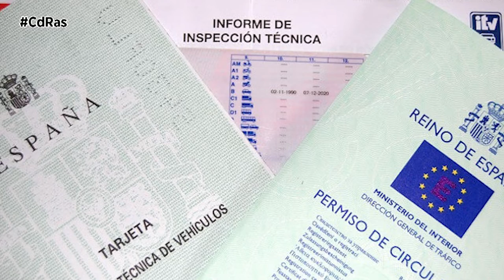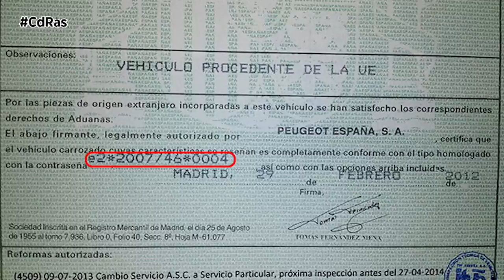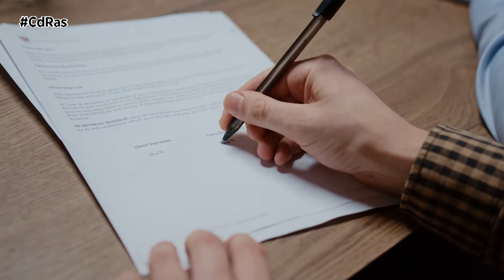¿QUÉ DOCUMENTOS NECESITO PARA COMPARAR SEGUROS DE COCHE? | By CdRas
Generalmente no es un proceso sencillo encontrar el mejor seguro de coche que se adapte a nuestras necesidades. Afortunadamente existen distintas herramientas que nos ayudan a tomar una decisión acertada y accesible a nuestra economía en muchos de los casos. Un comparador de seguros de coche es una herramienta gratuita en la que se puede encontrar los mejores seguros para nuestro vehículo, proporcionándonos información sobre el precio de cada póliza, las coberturas que incluye y si hay alguna promoción vigente de la que nos podamos beneficiar.
Para comparar un seguro de coche necesitamos: Ficha técnica del vehículo: certificado obligatorio que identifica a un vehículo y a su propietario, en ella se hace constar la matrícula y el número de bastidor del vehículo, así como también la contraseña de homologación.
Carnet de conducir: autorización administrativa por la que se declara que una persona cumple los requisitos de capacidad, conocimiento y habilidad necesarios para conducir. Acredita a su titular para la conducción de determinados vehículos de motor en función de la clase de permiso que se trate.
El precio del seguro de un coche depende de muchos elementos. Hay aseguradoras que ofrecen pólizas muy baratas con coberturas básicas para poder circular, pero, este tipo de pólizas en general es para los conductores de bajo riesgo. Aunque, la prima puede ser muy diferente si es un seguro a todo riesgo para un vehículo de alta gama.
Debes considerar que el abanico de precios de las pólizas es muy amplio, por los muchos aspectos que condicionan la cuota que se va a pagar. El precio medio anual del seguro de coche en España oscila entre los 550 y 630 euros. Si optas por un seguro de coche a terceros, la cuota media a pagar serán unos 305/310 euros al año, mientras que si decides contratar un seguro a terceros ampliado, el precio media asciende hasta los 335/340 euros al año.
Para obtener un precio bajo o al alcance de nuestro bolsillo tenemos que demostrar que asegurarnos no supone un riesgo muy elevado para la compañía. De manera que ser un buen conductor, respetar las normas de circulación y velar por la seguridad propia y la de los demás, será la mejor forma de rebajar el valor de la prima del seguro de coche.